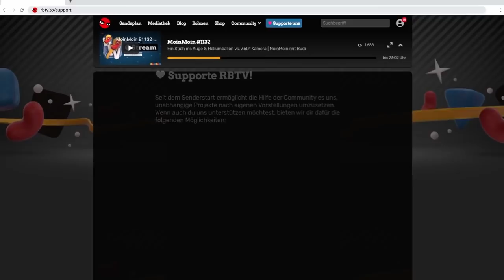Madame Tussauds in Dark Souls | Dark Souls 3 mit Florentin & Nils #33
Es darf wieder gestorben werden! Florentin Will und Nils Bomhoff spielen für euch DARK SOULS III auf Rocket Beans TV - FROM SOFTWAREs und BANDAI NAMCOs grande Finale der legendären und bockschweren SOULS-Reihe. Wir hatten sie ja eigentlich schon alle, Etienne Garde, Dennis Richtarski alias Denzel und Colin Gäbel haben sich schon beinahe sämtliche SOULSBORNE-Games zur Brust genommen und euch gezeigt, wie erfahrene Fans der Reihe das Ganze zocken. Aber auch Simon Krätschmer und Nils Bomhoff - unser Anfänger-Duo - haben mit und für euch schon DEMON'S SOULS,  DARK SOULS, DARK SOULS 2 und sogar BLOODBORNE und SEKIRO abgerissen. Aber die Komplettierung des Terror-Trios, DARK SOULS 3, das fehlt noch. Das nehmen wir zum Anlass die Karten nochmal ganz neu zu mischen und setzen Nils mit Florentin einen ganz blutigen SOULS-Beginner an die Seite. Wie werden die Boys mit dem 2016er-Klopper für PS4, PC und XBOX ONE zurecht kommen? Dieses KNALLHART DURCHGENOMMEN DARK SOULS 3 wird es euch zeigen.
Rocket Beans wird unterstützt von Microsoft.